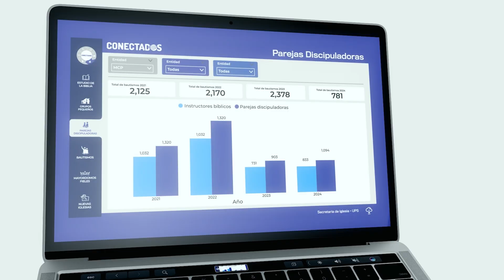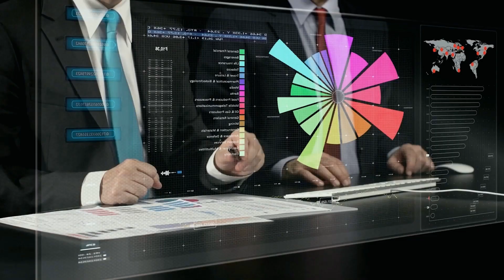Sábado del Discipulado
Este 25 de Mayo, todas las iglesias en la UPS están comprometidas en los indicadores Conectados.
Unete y seamos una Iglesia viva y generadora de nuevos discípulos.
Comparte esperanza